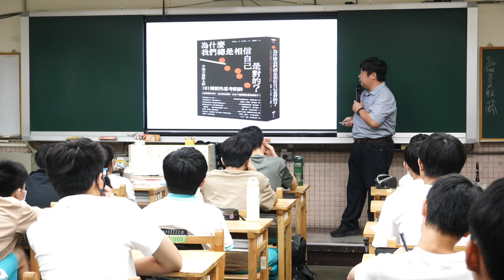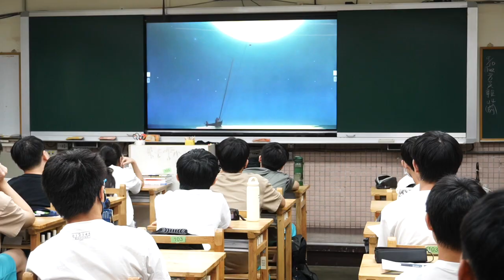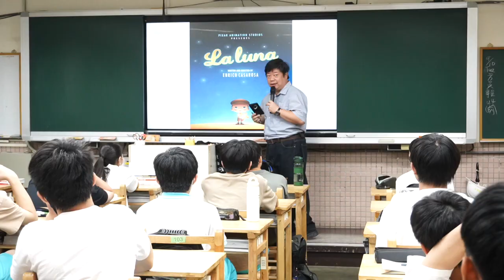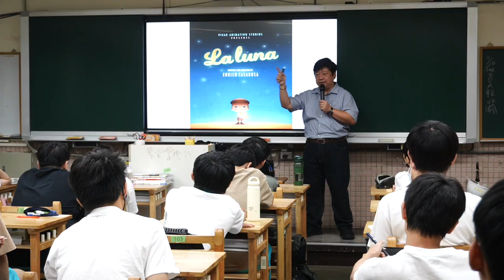02-2 丁國翔的生命教育課實況記錄（113-1）哲學思考【你以為你以為的就是你以為的嗎？】為什麼我們總是相信自己是對的？打破成見、看見對方、彼此尊重！